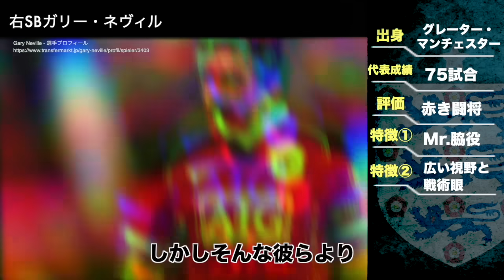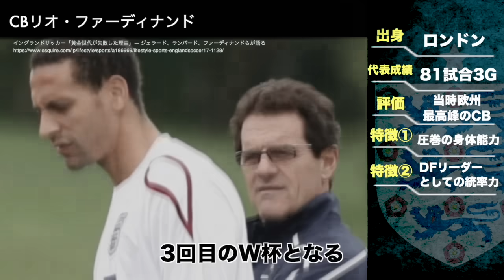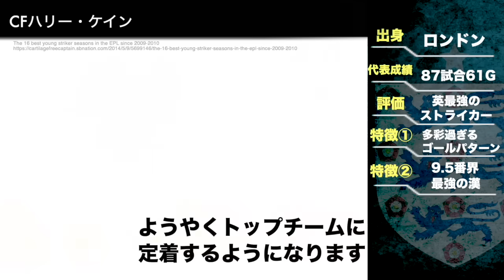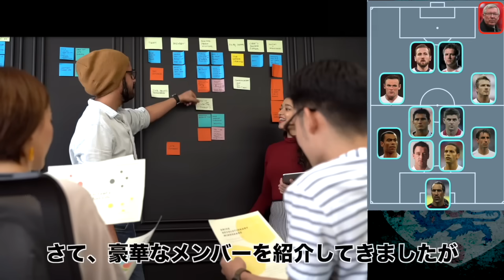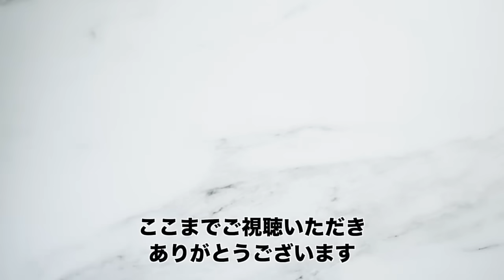【強すぎ】イングランド歴代ベストイレブン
今回は

『イングランド代表歴代ベストイレブン』

を取り上げてみました。
歴代となると多くの選手がいるので、誰を選出するのか迷いましたが
今回はクラック独自の視点から判断しています。
皆さんのご意見もコメント欄でお待ちしていますので
気になる方は一緒に見ていきましょう。

※この動画は10/31時点作成のものになります。

00:45[GKデビッド・シーマン]
02:39[右SBガリー・ネヴィル]
04:41[CBリオ・ファーディナンド]
07:19[CBジョン・テリー]
10:13[左SBアシュリー・コール]
11:53[右ボランチ スティーブン・ジェラード]
13:53[左ボランチ フランク・ランパード]
16:13[右WGデビッド・ベッカム]
18:31[左WGウェイン・ルーニー]
20:53[CFマイケル・オーウェン]
22:31[CFハリー・ケイン]
24:33[このメンバーで試合すると・・・]

Full track: Morgan Nagoya - Phoenix